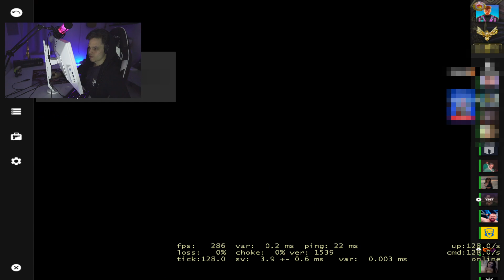0.8 КД ЧЕМПИОН ВЫВОДИТ AUNKERE И SKYWHYWALKER ИЗ СЕБЯ | AUNKERE ЖЕСТКО РАЗНОСИТ 3000 ELO ИГРОКОВ